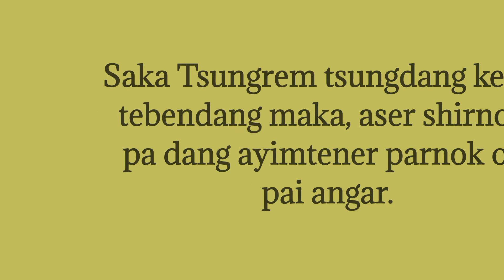Are we all equal before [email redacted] Psalms 34:6#616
1 Minute with god's word
Are we all equal before God?‎@L. Kumzuk Walling  Psalms 34:6#616